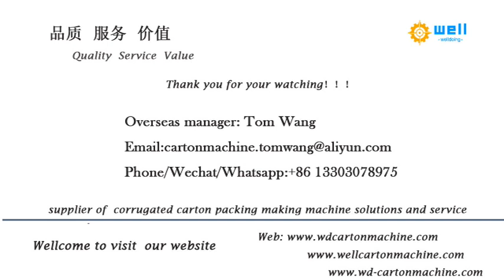big diametre paper tube making machinery paper tube making machine